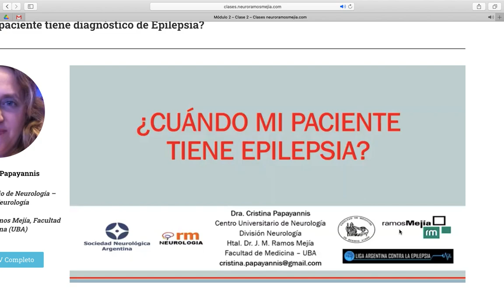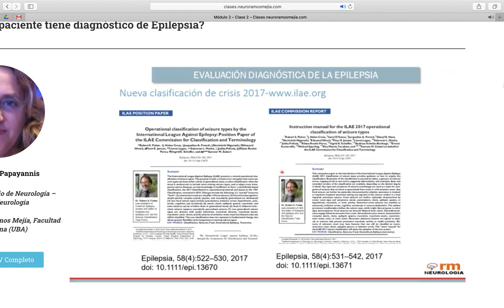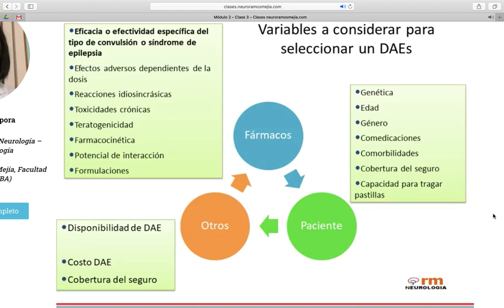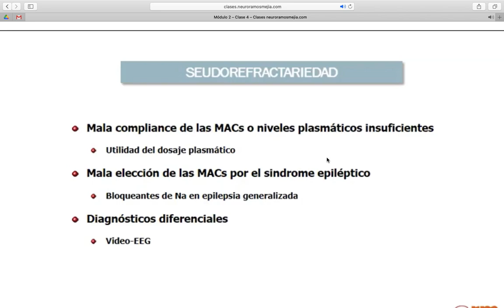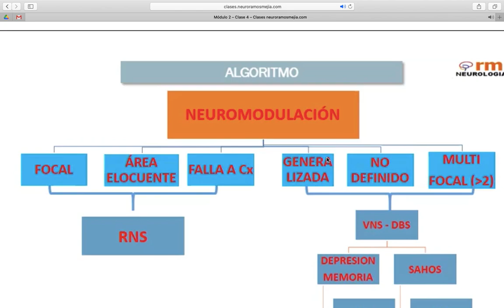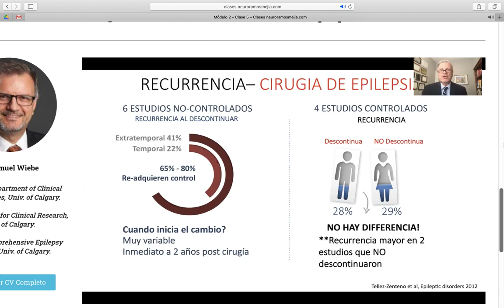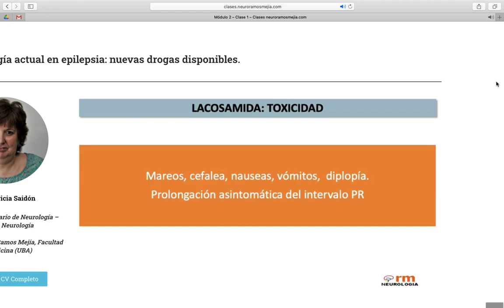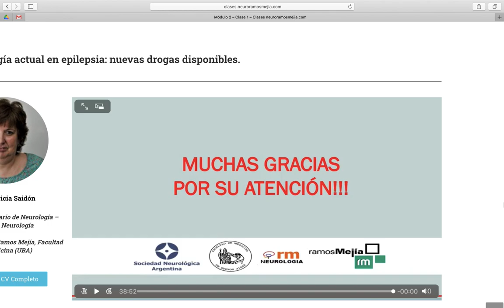modulo epilepsia II